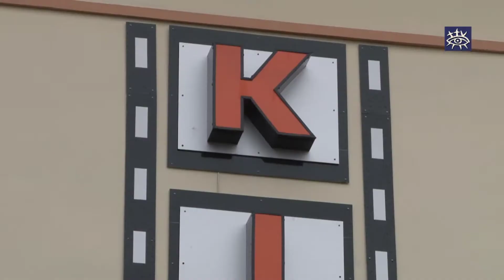Reorganizēs kinoteātri "Auseklis"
Kinoteātri visā Latvijā šogad pāriet uz filmu digitālo pārraidīšanas formātu. Taču Talsu puses vienīgo kinotēatri neaprīkos ar nepieciešamo iekārtu. Tas nozīmē, ka drīzumā iedzīvotāji vairs nevarēs skatīties jaunākās filmas uz kinoteātra lielā ekrāna.